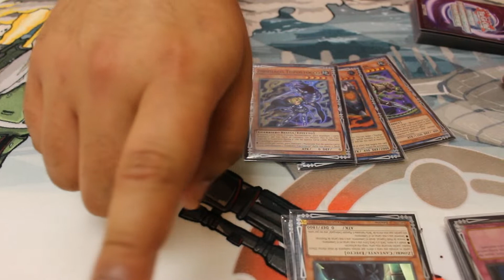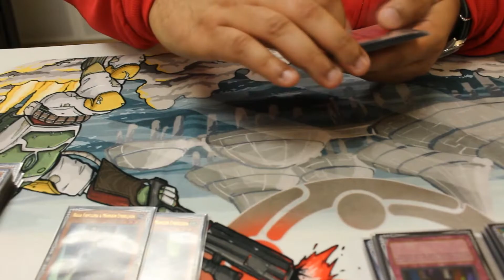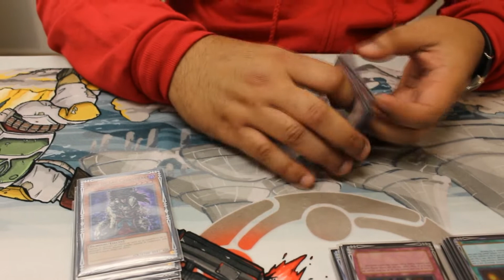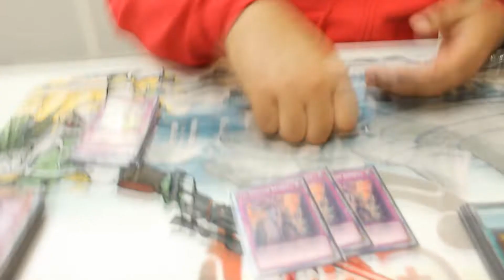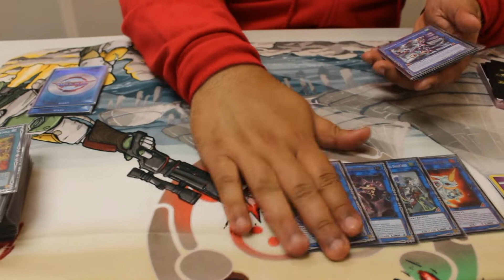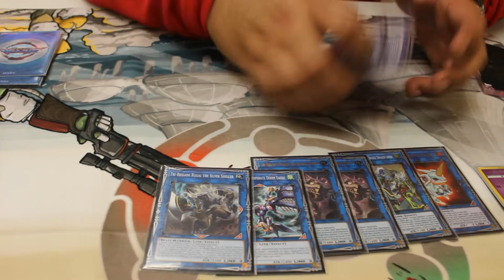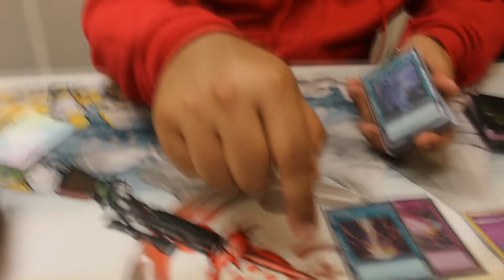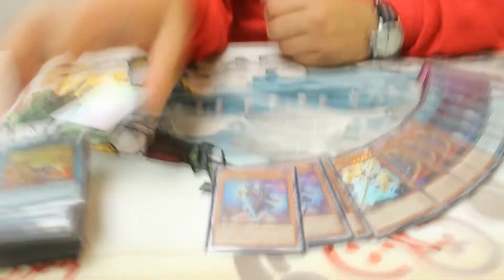Zoodiac Tri-Brigade - TOP 8 GOOFY GAUNTLET 🟣 IN DEPTH DECK PROFILE Felix GMG - IRL EVENT June 2021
🥇 - PARTICIPATE IN THE GG4FREE FREE WEEKLY TOURNAMENT - HOSTED BY LOGANJYA EVERY WEDNESDAY 6:30 PM EST - JOIN THE STREAM AND DISCORD FOR DETAILS!

⌨️ - Hop in our discord server using this link! Join a growing community of duelists from around the world!

Congrats to Felix to Got Milk Gaming for landing in the Top 8 of the BIGGEST In Person Event of 2021 so far, the Goofy Gauntlet! This man played a solid variant of Zoodiac Tri-Brigade, and explains his card choices in great detail.